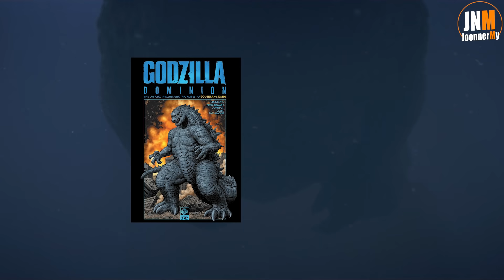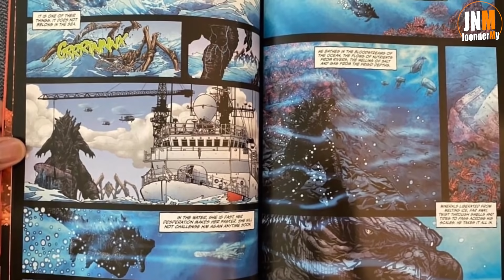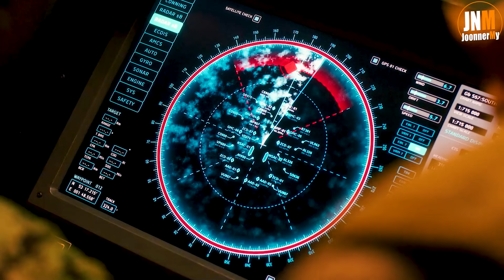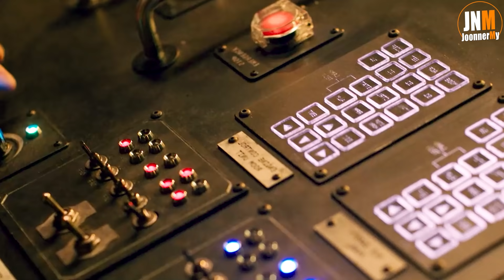[3]การเดินทางของ Godzilla ในจักวาลภาพยนต์ Monsterverse Part3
ระหว่างที่ไม่ลงคลิป เข้าไปพูดคุย ติดตามข่าวสาร กันได้ครับ ฝากกดไลค์ด้วยน้าาาาาาา

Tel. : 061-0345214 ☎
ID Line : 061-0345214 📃